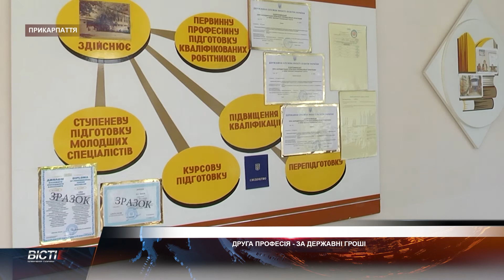Друга професія — за державні гроші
Друга професія — за державні гроші. Українці безкоштовно зможуть здобути ще одну освіту в училищах та коледжах. Відповідні